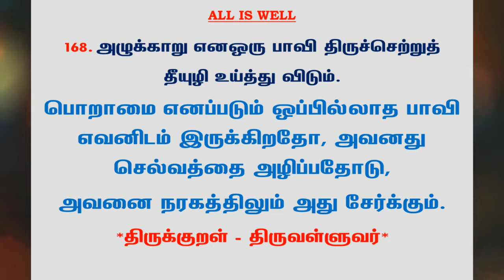#590 | தினம் ஒரு திருக்குறள் - குறள் 168 | Kural 168 - Daily One Thirukkural